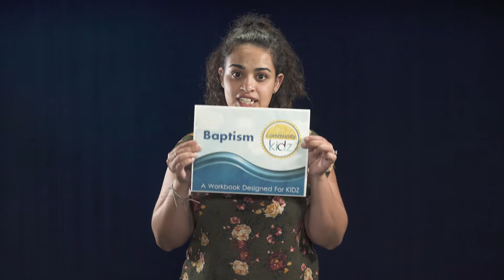Community Kids Baptism Class